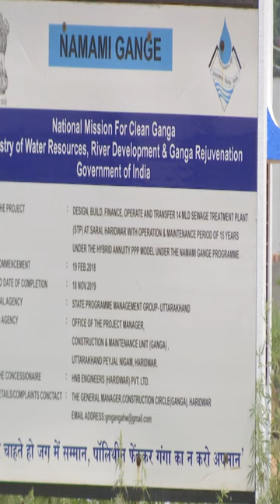Ganga Success Story: A testimony to India’s ‘Can-Do’ attitude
India’s fight against compounding pollution levels in the country is multi-dimensional. India has not just doubled down on its decarbonizing efforts to meet the global ‘net zero’ goals but has also adopted a systematic approach to bring about exhaustive change in the country’s environment. An intensive cleaning of the river systems, especially the Ganges basin that feeds the drinking and domestic-use water needs of hundreds of millions of Indians was identified as an area that called for immediate state attention.